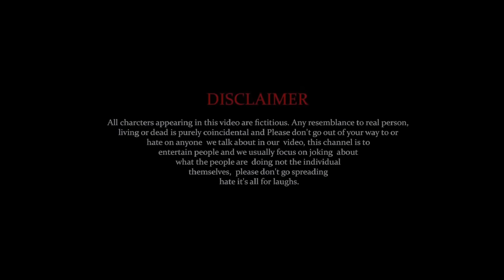अग्निपथ एक अन्याय || Agneepath ek anyay || @Manimerajvines || Mani Meraj Vines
𝑰 𝒉𝒐𝒑𝒆 𝒚𝒐𝒖 𝒘𝒊𝒍𝒍 𝑬𝒏𝒋𝒐𝒚 𝑻𝒉𝒊𝒔 𝑽𝒊𝒅𝒆𝒐. 𝑻𝒉𝒊𝒔 𝒗𝒊𝒅𝒆𝒐 𝒊𝒔 𝒎𝒂𝒅𝒆 𝒖𝒏𝒅𝒆𝒓 𝒑𝒆𝒓𝒔𝒐𝒏𝒂𝒍 𝒄𝒉𝒐𝒊𝒄𝒆 𝒐𝒇 𝑰𝒏𝒕𝒆𝒓𝒆𝒔𝒕. 𝑰𝒇 𝒚𝒐𝒖 𝒉𝒂𝒗𝒆 𝒂𝒏𝒚 𝒔𝒖𝒈𝒈𝒆𝒔𝒕𝒊𝒐𝒏𝒔 𝒇𝒐𝒓 𝒕𝒉𝒊𝒔 𝒗𝒊𝒅𝒆𝒐, 𝒑𝒍𝒆𝒂𝒔𝒆 𝒑𝒖𝒕 𝒕𝒉𝒆𝒎 𝒊𝒏 𝒕𝒉𝒆 𝒄𝒐𝒎𝒎𝒆𝒏𝒕𝒔 𝒃𝒆𝒍𝒐𝒘. "𝑻𝒉𝒊𝒔 𝒗𝒊𝒅𝒆𝒐 𝒊𝒔 𝑶𝒏𝒍𝒚 𝒇𝒐𝒓 𝑬𝒏𝒕𝒆𝒓𝒕𝒂𝒊𝒏𝒎𝒆𝒏𝒕 𝑷𝒖𝒓𝒑𝒐𝒔𝒆 𝑵𝒐 𝑪𝒐𝒑𝒚𝒓𝒊𝒈𝒉𝒕 𝑰𝒏𝒇𝒓𝒊𝒏𝒈𝒆𝒎𝒆𝒏𝒕 𝑻𝒉𝒊𝒔 𝑪𝒐𝒑𝒚𝒓𝒊𝒈𝒉𝒕 𝑩𝒆𝒍𝒐𝒏𝒈𝒔 𝒕𝒐 𝒊𝒕𝒔 𝑹𝒊𝒈𝒉𝒕𝒇𝒖𝒍 𝑶𝒘𝒏𝒆𝒓.𝑻𝒉𝒊𝒔 𝒗𝒊𝒅𝒆𝒐 𝒊𝒔 𝒏𝒐𝒕 𝒊𝒏𝒕𝒆𝒏𝒅𝒆𝒅 𝒕𝒐 𝒔𝒑𝒓𝒆𝒂𝒅 𝒓𝒖𝒎𝒐𝒖𝒓𝒔, 𝒐𝒇𝒇𝒆𝒏𝒅, 𝒐𝒓 𝒉𝒖𝒓𝒕 𝒕𝒉𝒆 𝒔𝒆𝒏𝒕𝒊𝒎𝒆𝒏𝒕𝒔 𝒐𝒇 𝒂𝒏𝒚 𝒓𝒆𝒍𝒊𝒈𝒊𝒐𝒏, 𝒄𝒐𝒎𝒎𝒖𝒏𝒊𝒕𝒊𝒆𝒔 𝒐𝒓 𝒊𝒏𝒅𝒊𝒗𝒊𝒅𝒖𝒂𝒍𝒔, 𝒐𝒓 𝒕𝒐 𝒃𝒓𝒊𝒏𝒈 𝒅𝒊𝒔𝒓𝒆𝒑𝒖𝒕𝒆 𝒕𝒐 𝒂𝒏𝒚 𝒑𝒆𝒓𝒔𝒐𝒏 (𝒍𝒊𝒗𝒊𝒏𝒈 𝒐𝒓 𝒅𝒆𝒂𝒅).

★Director :- Shahid Khan and Dilip Kumar
★Script     :- Shahid Khan and Asif Alam
★Camera :- Nandan Yadav
★Editor     :- Nandan Yadav
★Cast       :-★Mani Meraj,Shahid Khan, Dilip
                        Kumar,Asif Alam,Devendera,
                        Nandan Yadav,Rupesh,Anish
Special thanks to :- Mani Meraj Vines